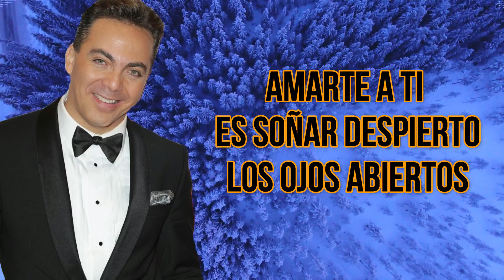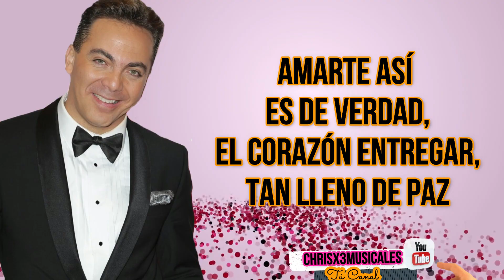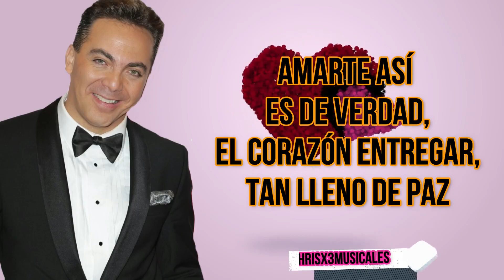CRISTIAN CASTRO-AMARTE A TI (LETRA/LYRICS)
Amarte A Tí
Cristian Castro
Es como poder ser dueño del tiempo
Y así detenerlo con el pensamiento
Es como tallar una obra de arte
Que no puedes crear sin enamorarte
Es como abrazar las nubes más bellas
Cubrir nuestros cuerpos
Con mantos de estrellas
Es como beber las luces del día
Cargando la sed de mis fantasías
Amarte a ti es soñar despierto
Los ojos abiertos
Amarte así es de verdad,
El corazón entregar,
Tan lleno de paz
Es como escribir la última historia
Gritando pasión en vez de victoria
Es como curar aquellas heridas
Es como empezar una nueva vida